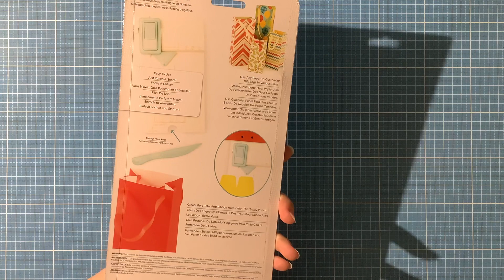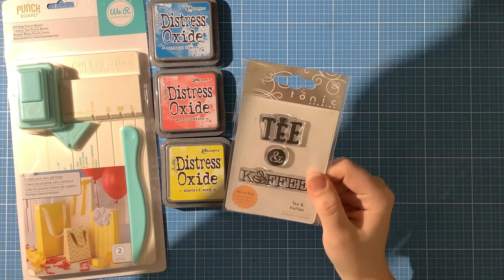Dalia Bastelshop Haul / Meine Bestellung ist da😍🥰❤️ / Bastelhaul Januar 2020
Werbung!

Heute zeige ich Euch was ich im Dalia Bastelshop bestellt habe. Ich habe mir jedoch alle Artikel selbst ausgesucht und zeige Euch hier nur was mir auch tatsächlich gefällt.

Vielen Dank fürs Zusehen und ich hoffe Ihr seid beim nächsten Mal wieder mit dabei!

Herzliche Grüße

Eure Nina ❤️